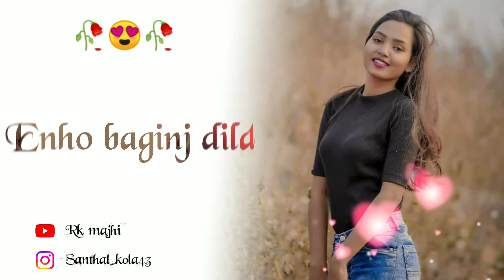Hisid hoy geta Santhali status video status video love you